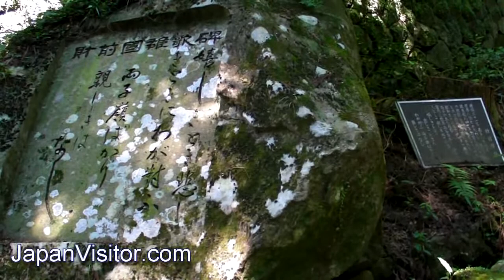Futago ("Twins") Temple - Buddhist Car Blessing Ritual 双子寺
David of JapanVisitor.com takes you through a very ancient, rural Japanese temple - and happens across a unique Buddhist ritual: a car blessing for traffic safety.